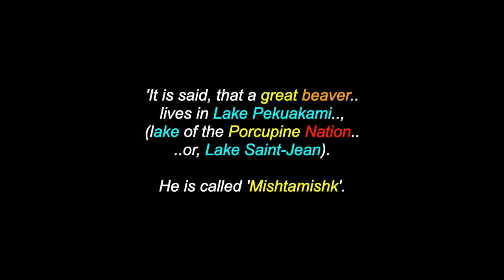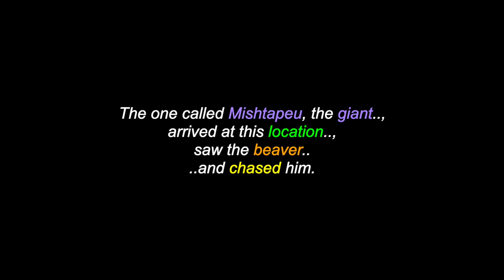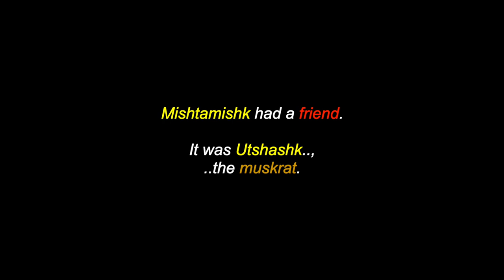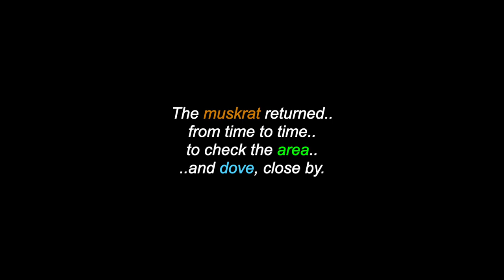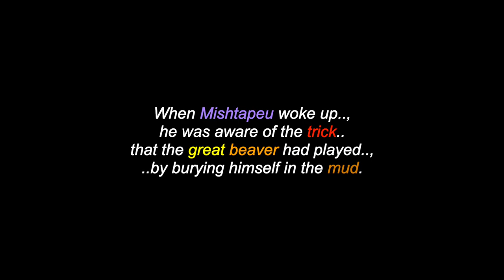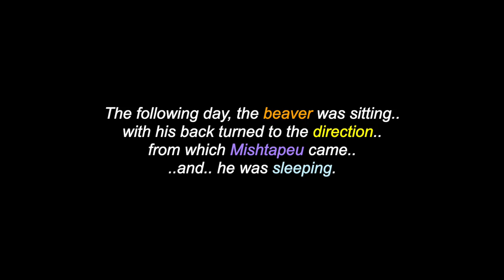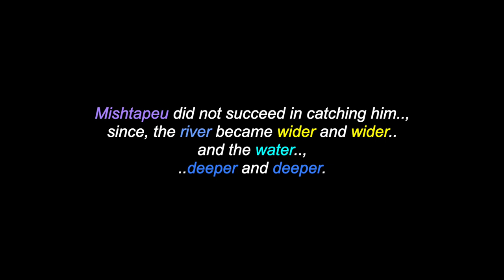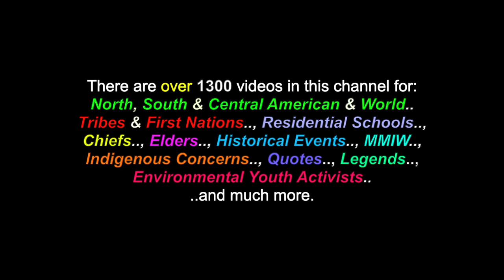The Legend Of Mishtamishk: An Innu Peoples Legend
This is a video for: "The Legend Of The Mishtamishk", an Innu Peoples Legend. There are also over 1300 videos in this channel for many North, South & Central American Tribes & First Nations, Residential Schools, Chiefs, Elders, Historical Events, Indigenous Concerns, Quotes, Environmental Youth Activists.. and much more.

I claim no ownership of any of the clips, video and music expressed in this video...and employ my borrowing of them with much respect and thanks. Credits are also given at the end of the videos, as well as below. No personal monetization is being done with this video, by me, nor am I receiving ANY other benefits from ANY of these videos.They are meant for all, to heal, teach, discuss, inspire and inform and share. No theft and/or disrespect is intended. I post all of these videos, with love and respect. I am also "not" part and/or, a member of "any other social media sites, boards, etc." (i.e.: Facebook, Twtter, Instagram, etc, etc, etc..)

Many Thanks & Much Respect To: The Innu Peoples..; SurlesTracesIlnu.ca..; SOUNDS FROM MOTHER EARTH.. and to all the other brothers and sisters who have contributed to this video with photos and/or, in any other way.